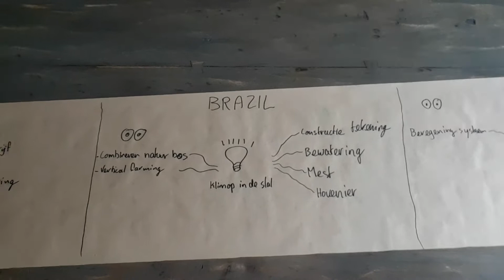Uitleg Nuffield ideeën box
Jaco de groot deelt zijn ideeën die zijn opgedaan tijdens zijn reis.